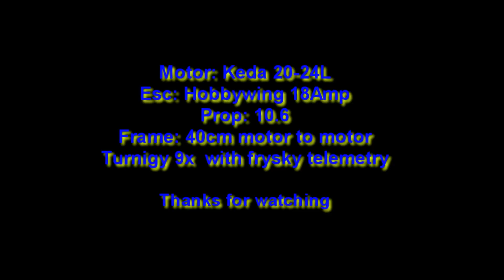Autumn colors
Autumn colors in beech forest